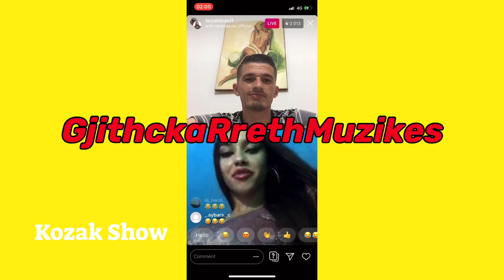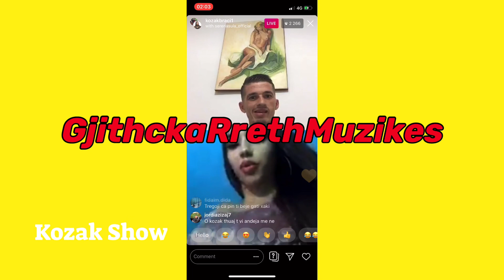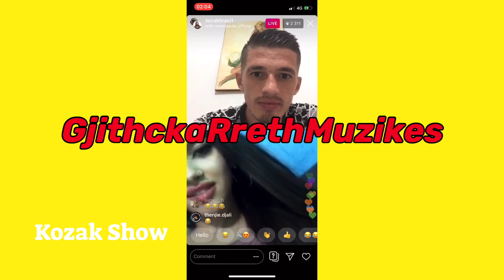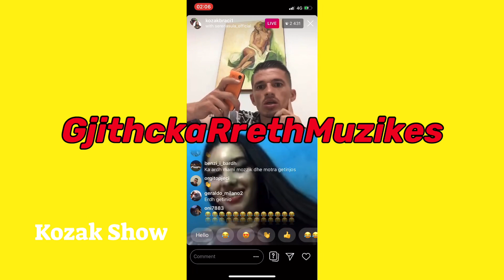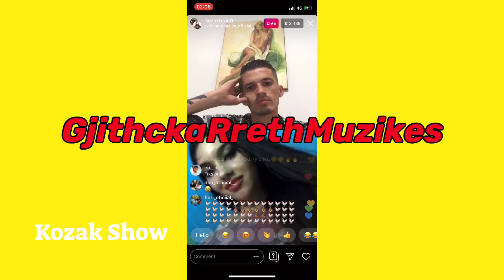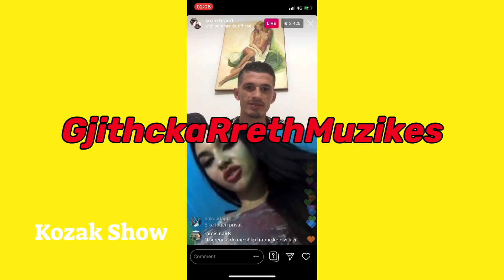Kozak Braci Live Me Serena Sula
Kozak Braci Merr N Pytje Serena Sula Flet Per Lidhjen Me Getinjo & Fero.

Muzikë
Bes Kallaku , Ermal Mamaqi Don Phenom , Majk Lluni Mc Kresha Pint Blleki Ciljeta
Era Istrefi Nora Istrefi Fero Ledri Vula , Ledri Vula , Vig Poppa , Finem Solo Yll Limani Genta Ismajli Daffy
Dafina Zeqiri Varrosi Stresi Getoar Selimi
Olsi Bylyku Xhensila Myrtezaj Rita Ora
Arbenita Ismajli Kastro Elvana Gjata Fero
Azet Ronela Hajati Ermal Fejzullahu Fifi
Samanto Karravello Arta Elezaj 2Ton
MatoLale Genc Prevlukaj Sinan Vasilliu
Sinan Hoxha Nora Istrefi Klea Huta
Elgit Doda Soni Malaj Meda Arta Bajrami
Enca Alban Skenderaj Miriam Cani Kidda
Beatrix Ramosaj Alban Ramosaj Alberie Hadergjonaj Nexi P9 NexiP9 Afrona Dika Blero Adrola Dushi Alketa Vejsiu Shkurte Gashi Arbana Osmani Xhemi Shehu Fero
Xhevdet Jashari Andi Lila Arilena Ara
Blerim Destani S4MM Enis Bytyqi Zuna
Robert Berisha Ermal Fejzullahu Lyrical Son Blleki Lluni Morena Taraku Capital T Almeda Fuego Trejsi Sejdini Albana Osmani Edi Rama BashButa Buta
KidGrof Groff Xhevdet Jashari
Altin Sulku
Don Vidi
DonVidi
BabaLlesh
Singullar
Jetnis Dollapi
Leonora Jakupi
Ester Bylyku
TringaKay
Fatmir Hysenbelliu
YoungZerka
Young Zerka
Drilon Hoxha
Arjola Demiri
Olsi Bylyku
Ledri Vula Ft Vig Poppa - Ha Ha Ha
Jul Deda
Vik Kraja
Lazy
Sergio
Hygerta Sako
Nevina Shtylla
Fjoralba Ponari
Alesia Bami
Redona Koci
Dafi Derti
DafiDerti
Dorina Mema
DorinaMema
Xhensila Pere
Leonora Jakupi
Kledi Bahiti
Megi Pojani
Aventurieret
Rony
Rony Rag
RonyRag
Mateus Frroku
Cozman
Eglein Laknori
Lim Hoti
Arjola Demiri
Mrk
Ingrit Gjoni
Inis Gjoni
Visjan Ukcenaj
2Ton
Flor Bana
Anjeza Branka
Labinit Gashi
Meci
Eli Fara
Eneda Tarifa
Florjan Binaj
Skivi
Bieta Sulo
Labinit Rexha
Prive.al
Florida Sala
Meriton Mjekiqi
Gjoni Black
Kkoke
K Koke
Aulona Musta
2po2
Damiano Agalliu
Olsi Klosi
Onat
OneT
Irkenc Hyka
Labinot Tahiri
Ilda Bejleri
Liberta Spahiu
Klepto
Rozana Radi
Belinda Dragoti
Arjola Shehu
Bleona
Bleona Qerreti
Rezart Veleshnja
Angela Martini
Anxhela Martini
Albano Bogdo
Veneara Lumani
Adelina Ismaili
Gentian Zenelaj
Rezarta Shkurta
KlaniFornia
Portokalli
Klani Fornia
G Bani
G-Bani
Phatooni
Arizon Rr
Shpetim Hajdini
Bebe
Loti Shaqiri
Shqip Gaming
ShqipGaming
Shqip
Roza Lati
XDardi
Gafi
Agon Gashi
VaddaTv
B3S
Blleki
Otr
Live Instagram
Ermal Fejzullahu
Buta
Eno
Emi
MossDella
Butrint Imeri
Alvisa Qarri
Genci Ecen Vet
Fero
Rina
Enca
Ledri
Ledri Vula
Varrosi Tallet Me Qunat Dhe Gocat E Grupit.
Varrosi
Noizy
MatoLale
Mato Lale
Lil Koli
Mali G
Oriola Marashi
KidGroff
SuperCrax
DjCrax
DonVidi
Don Xhoni
Xhoni
DonXhini
Granit Xhaka
Kallashi
Donjeta Kosumi
Burim Ademi
Moni And Fredi
Adriana Matoshi
Labinot Rexha
Henry Bejta
Orjola Marashi
Icy Otr

Suzana Sallo
Dijonisi
Dijonis Biba
Kicja
Altin Pjetri
Flori Official
Flori
Stresi
Probleme Katuni
Kicja
Kice
Kallini
Kllini.al
Kice
BigShowAl
Kebja
RrezbegteOBlag
Rrezbegte O Blag
Perputhen
Inna Kollcaku
Inna
Antoneta
Lulzim
Funny Video
Big Show Al
Genci Ecen Vet
Aventurieret
Serena Sula
Goku.fb
Trotuar

Games
Shqipet Ne Forza Horizon 4
Deadpool Shqip
ForzaHorizon Shqip
Forza Horizon Shqip
Fortnite Shqip
Pubg Shqip
DeadPool Albania
ForzaHorizon Albania
Forza Horizon Albania
Fortnite Albania
Pubg Albania
MineCraft Shqip
Mine Craft Shqip
MineCraft Albania
Mine Craft Albania